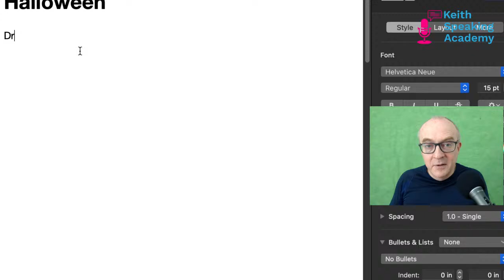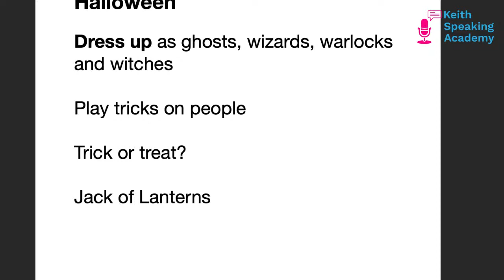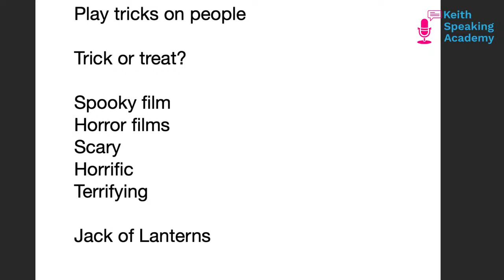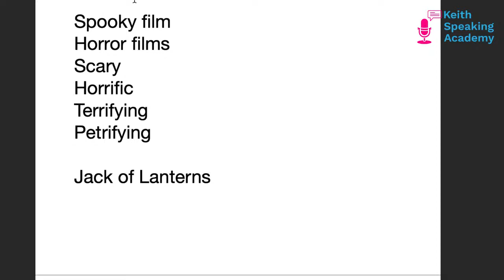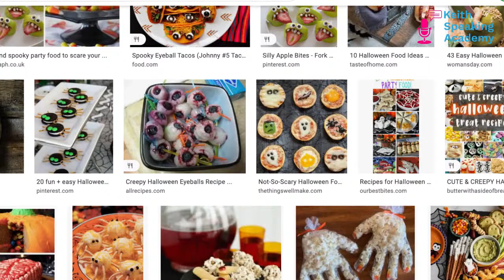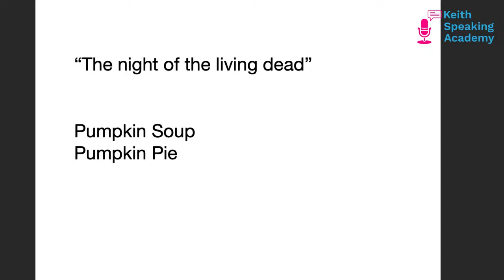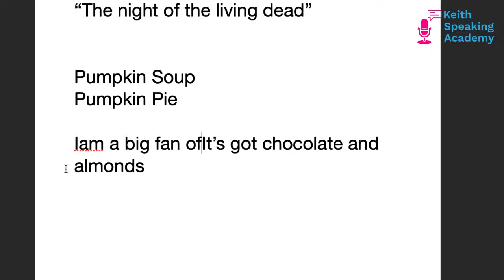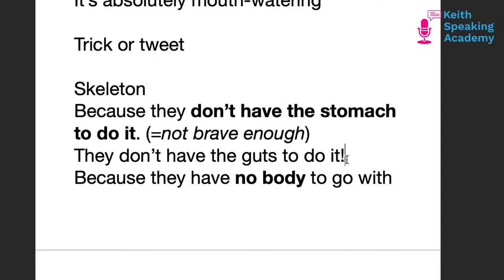IELTS Speaking Live Lesson and Party for HALLOWEEN!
Welcome to the party. Today, we will talk about Halloween, where it comes from, why and how we celebrate, as well as the food we eat.

Come and watch, if you dare!